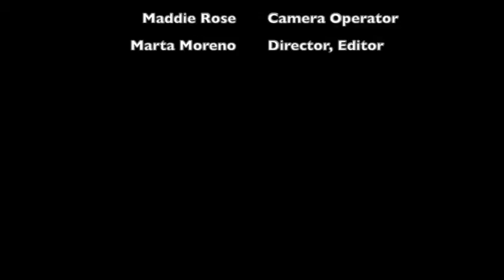Unlocked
How would you react if someone were to enter the house as you were sitting watching TV?

Created by Marta Moreno at San Jose State University in 2019 as part of Campus MovieFest, the world’s largest student film festival.

Cast & Crew:
Marta Moreno – Captain, Director, Editor